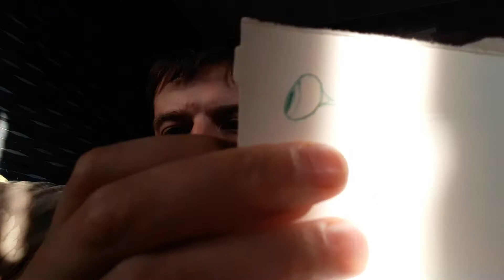Surgery on an alien.Messed up dream vlog ep 33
poor alien